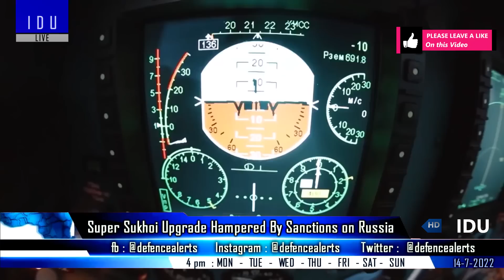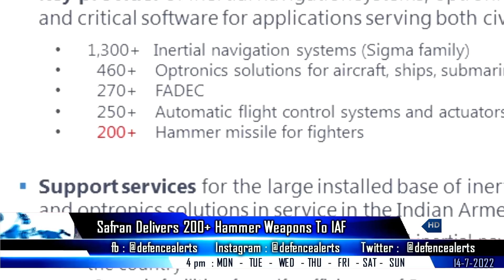Indian Defence Updates : 85 Super Sukhoi,200 Hammer Delivered,INS Vishal Blueprint,67 Wander-B Deal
1. India’s Su-30MKI upgrade is hampered by sanctions against Russia.
2. Safran delivers 200 HammerAASM to Indian Air Force.
3. Debate on 3rd Aircraft Carrier begins : Indian Navy ready with blueprint of 3rd Carrier
4. Israel to win order for 67 Wander-B VTOL Surveillance Drone from Indian Army.
5. Indian Army takes steps to prevent misuse of new combat uniform : Army to file for intellectual property rights over new digital-pattern uniform.
6. India China likely to hold 16th round of military talks on July 17.